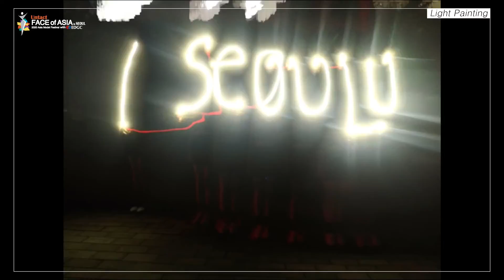The Art of Light painting by Xiaohan Sun [73_China_Xiaohan Sun]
2020 Untact FACE of ASIA
두 번째 미션 🎇Light Painting🎇
빛이 나만을 위해 비추는 듯한 느낌!

심플함의 매력을 보여준 영상을 확인하세요💙